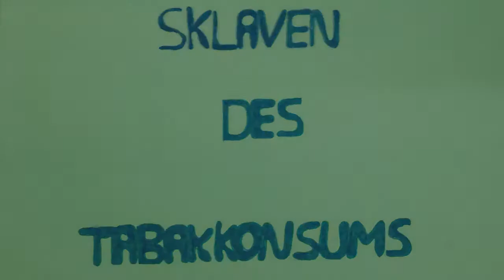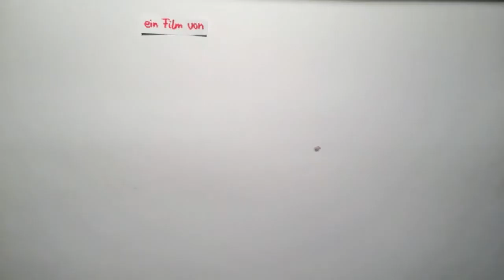Sklaven des Tabakkonsums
Woher kommt der Tabak? Und wer sind die Sklaven? Schaut euch an, was Markus an der Bushaltestelle gegen unfairen Tabakanbau tun kann.

©Evangelische Schule Schönefeld (Oberstufe) 2018

Dieser Trickfilm entstand während eines Projekts in der Evangelischen Schule Schönefeld in Kooperation mit dem Landesverband Kinder- und Jugendfilm e.V.

Das Projekt wurde gefördert von Engagement Global im Auftrag des BMZ, von der Landesstelle für Entwicklungszusammenarbeit des Landes Berlin, mit Mitteln des evangelischen Kirchlichen Entwicklungsdienstes und von der Stiftung Umverteilen.